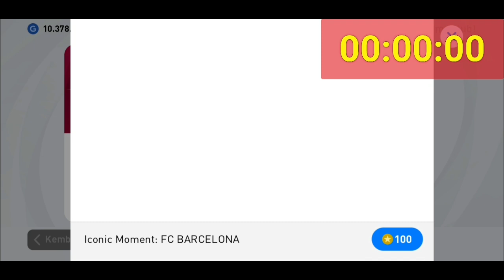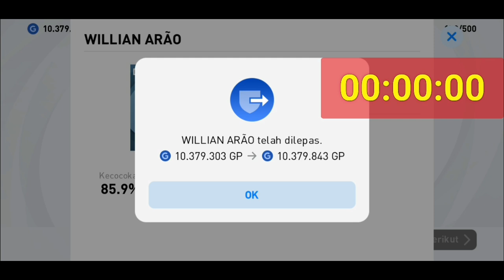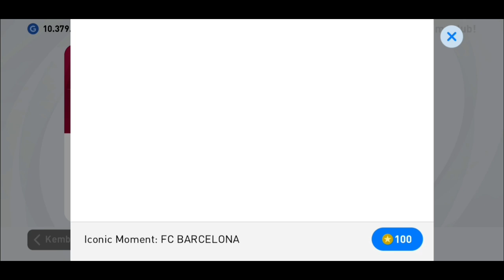AKHIRNYA ! ICONIC NEYMAR KEMBALI HADIR ! BERJUANG DAPATKAN ICONIC NEYMAR ! MUDAH ATAU SUSAH ?!!!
Setelah itu Daftar Via No HP (OTP) , Klik Gambar Bonus X2 , atau ke Menu saya , Klik Coin , Masukan Kode undangan : GBD92GZL2PYSL (langsung dapatkan uangnya)